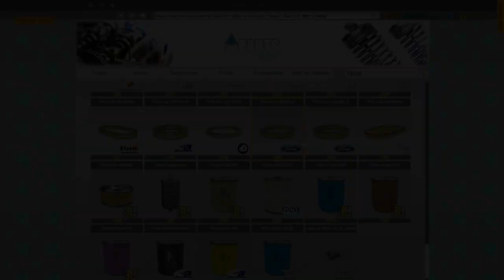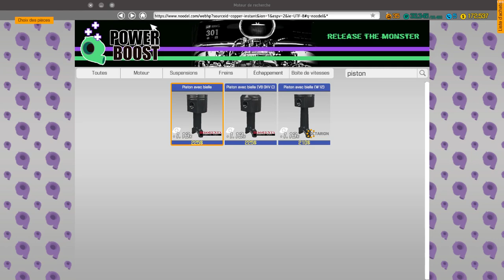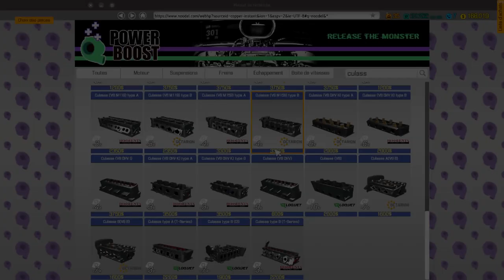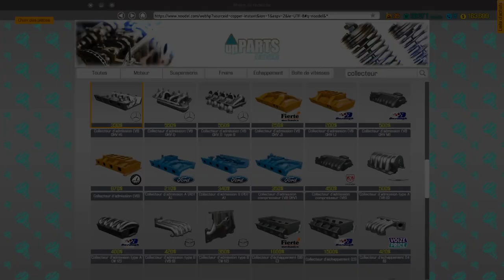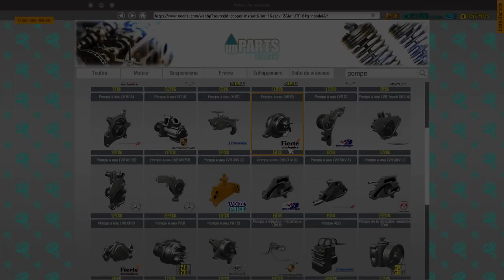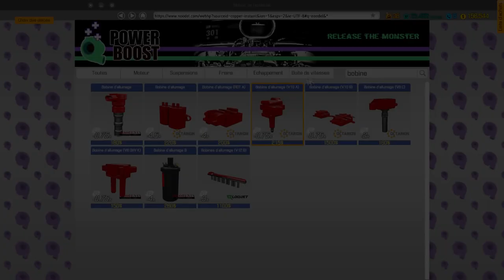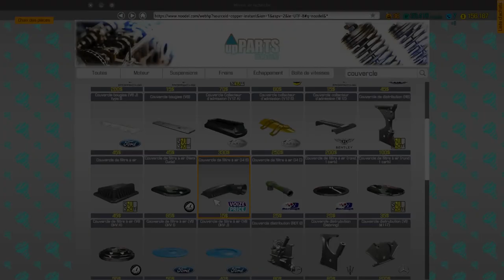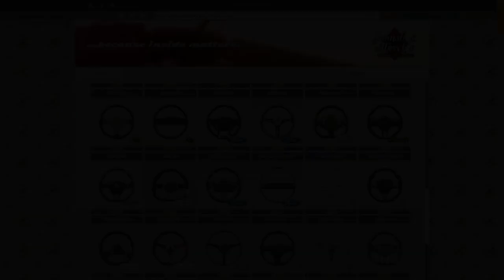Car Mechanic Simulator #09 : MERCEDES COMME NEUVE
On termine la restauration de notre Mercedes dans cet épisode ! Et on l'essaye...